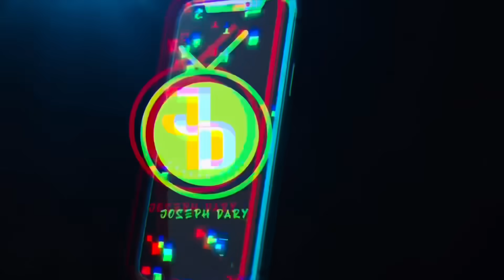Making couples switching phones for 60sec 🥳 SEASON 2 ( 🇿🇦SA EDITION )|EPISODE 192